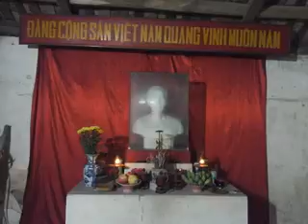Ðình Làng 2